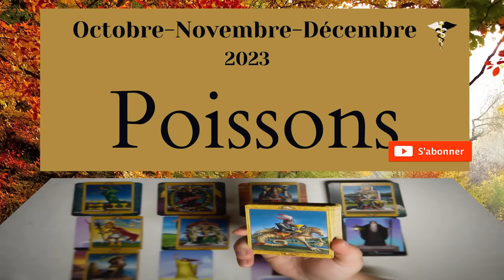POISSONS ~ bénédictions des dieux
00:00 Introduction
00:05 Premier Tirage
06:36 Second Tirage
14:08 Troisième Tirage

Tirages des cartes du tarot permettant à certains d'entre nous d'entendre les échos des profondeurs de notre inconscient sur une préoccupation ou une situation particulière ! Très souvent notre incompréhension des évènements n’est que le reflet de notre propre confusion intérieure qui simplement se prolonge dans notre réalité et nos relations.

Votre Selene-Mystical-YIN